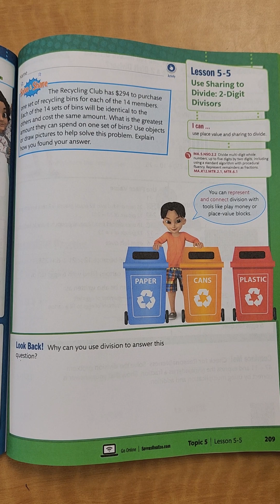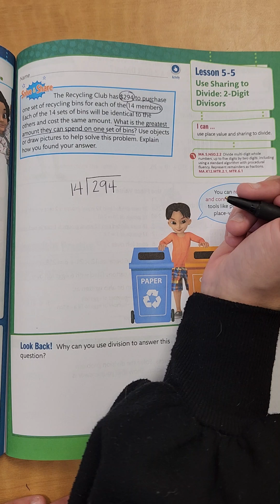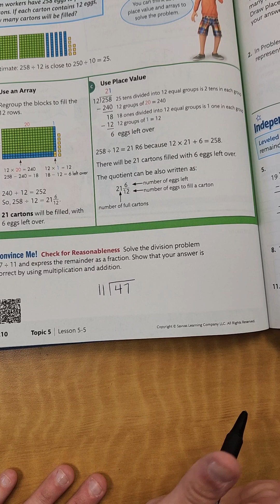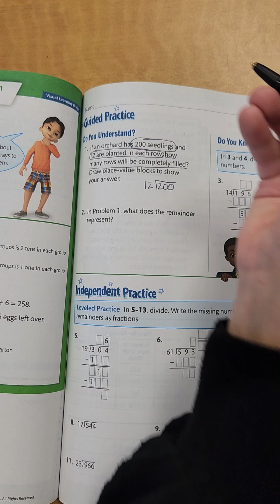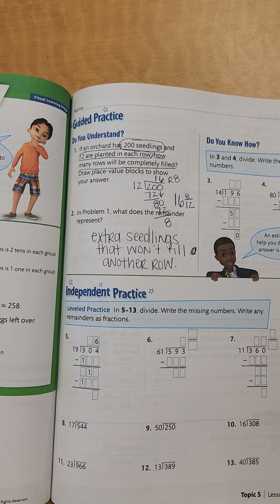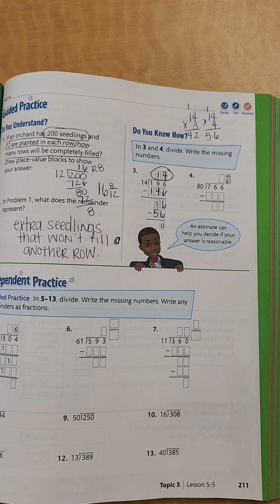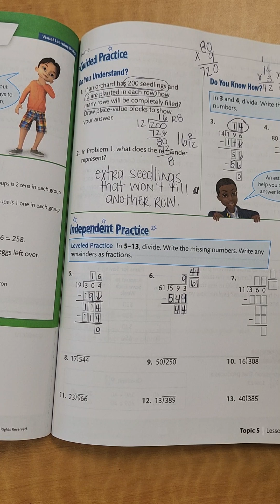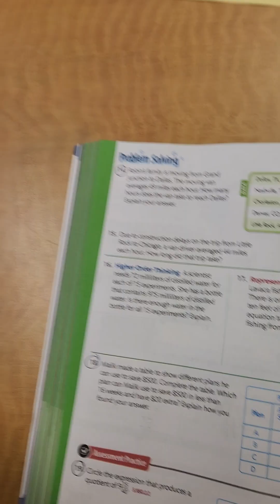Savvas Lesson 5-5: Use sharing to Divide: 2-Digit Divisors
5th Grade Math Lesson